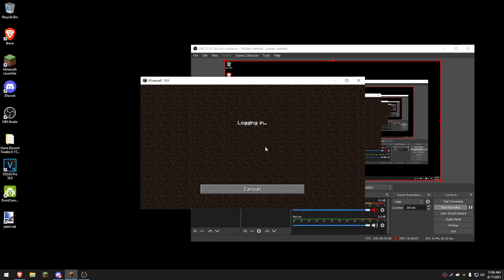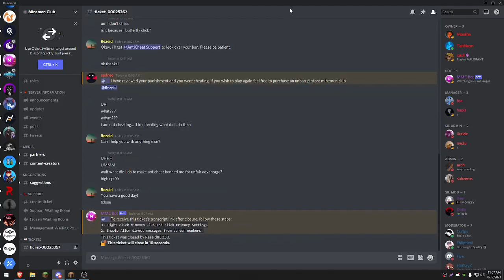Banned on minemen .